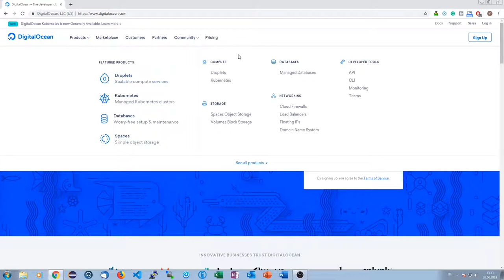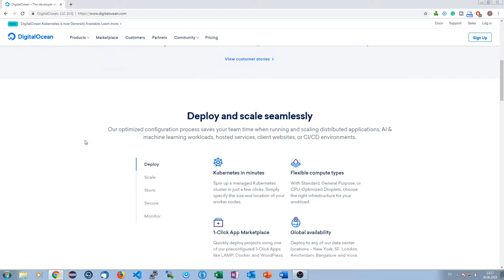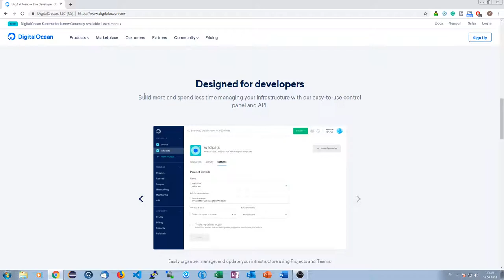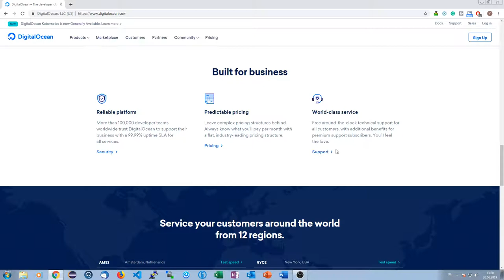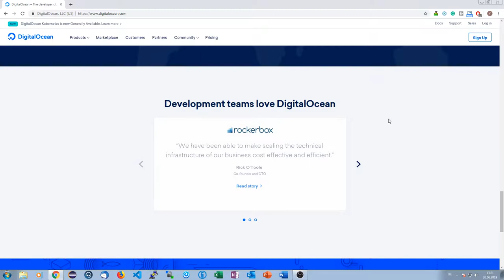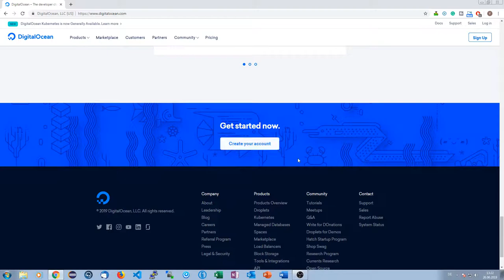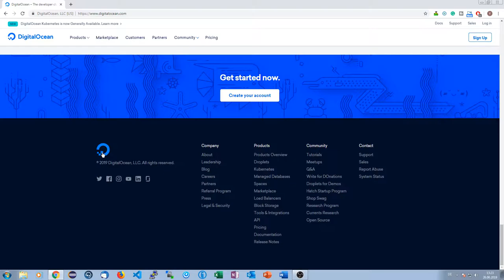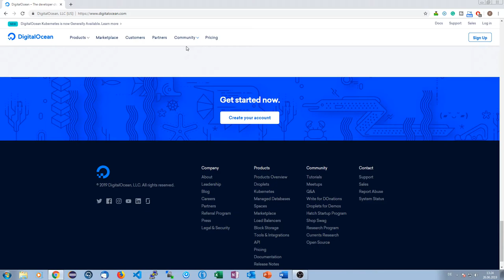UI-Talk #003 | DigitalOcean-Seite bewerten | YellowPhoenix18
In dieser Tutorialreihe geht es um UI-Design. Ich bewerte Webseiten hinsichtlich des UI-Designs, gebe aber auch Tipps, wie man seine Seite besser gestalten kann.

Das Video heute dreht sich um die Seite . Solltet ihr auch Webseiten haben, die ich bewerten soll, schreibt es mir doch gerne in die Kommentare.

► Social-Stuff ◄

→ TeamSpeak: ts.yellowphoenix18.de